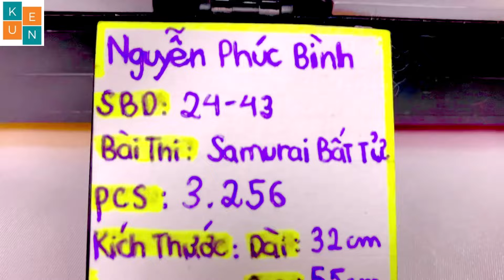KUKEN MOC 2024 SBD24-43 Tác Phẩm Samurai Bất Tử của bạn Nguyễn Phúc Bình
Trung thành-Danh dự-Trung thực-Chính nghĩa-Can đảm-Nhân từ-Tôn trọng. Nguyên tắc của Samurai
Là linh hồn bất tử…